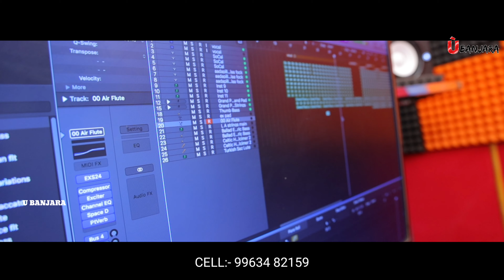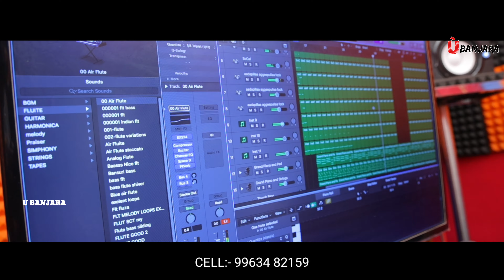MARAA BEYAPARA VOTTU CHODAJASTHO || SHYAM SRISHA SINGER || BANJARA SONG || FULL SONG || U BANJARA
➡️ Song Details ⬇️

➡️PRODUCER          :- Nandhu Nayak

➡️LYRICS                  :- SHYAM

➡️SINGER                 :-  SHYAM SMILEY, SHIRISHA

➡️Editing/ DOP       :-.Rahul Creazy

➡️POSTER.                   :- KARTHIK CREATION

➡️PUBLIC                 :- HANUMA CREATION
PROMOTIONS

🫰Special Tq:- Venkatesh VR BANJARA
                          Balakrishna SINGER
                           Suresh Singer
                           Ram Babu rb Banjara
                           Karthik Banjara
                           SN225 santhu
                           Hanuma Creation
                           DJ santhosh

➡️BEST SUPPORT  : All Banjara YouTube'S
                          Status Creator'S
                                    Instagram creation
                          anji  Mallesh Naveen Raju Anna